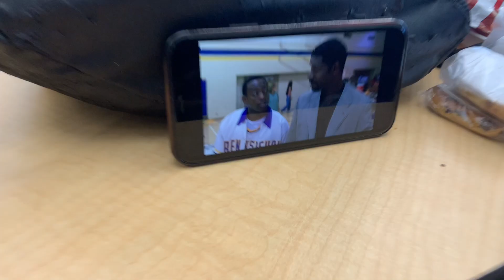Would You Rather? INSANE VIDEO!! ( PUBLIC INTERVIEW )